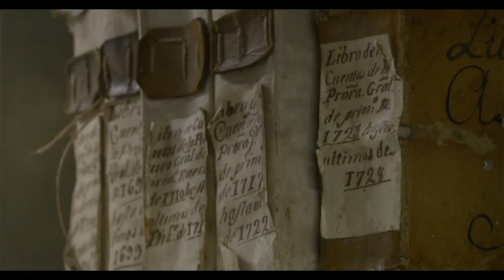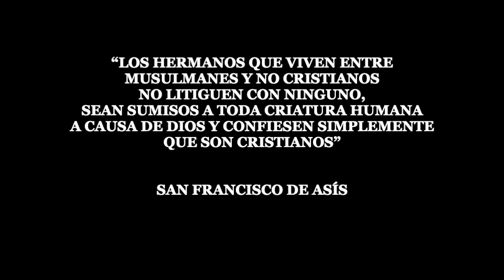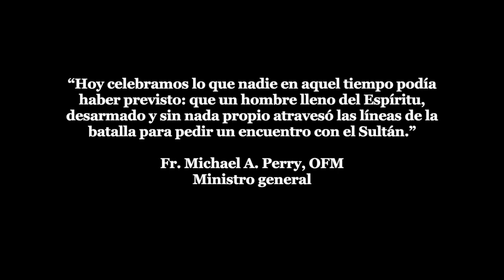Francisco y el Sultán